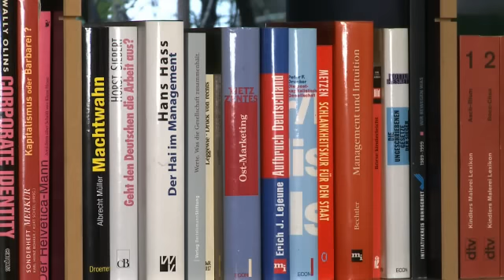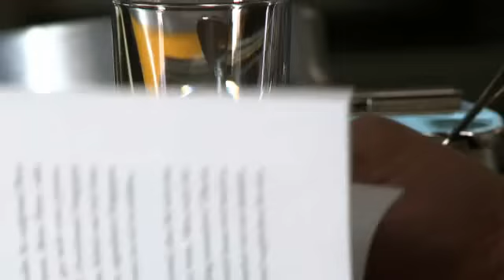Je älter desto besser - Überraschende Erkenntnisse aus der Hirnforschung - Gräfe und Unzer Verlag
Älterwerden erstmals aus der Perspektive eines Hirnforschers: ermutigend und inspirierend!

Das Älterwerden hat in unserer Kultur kein gutes Image. Vollkommen zu Unrecht, wie Professor Dr. Ernst Pöppel, einer der führenden Hirnforscher Deutschlands, und Dr. Beatrice Wagner in ihrem Buch "Je älter desto besser" belegen. Denn das Alter hält positive Überraschungen bereit, besonders, was die Entwicklung des Gehirns betrifft. Wie das funktioniert, präsentieren die Autoren in zehn überraschenden Thesen. Jede These beruht auf einem Forschungsbereich von Prof. Ernst Pöppel. Bei aller Wissenschaft ist das Buch spannend und persönlich gehalten. Kleine Übungen führen den Leser zu eigenen Erfahrungen und dem richtigen Umgang mit dem eigenen Gehirn.